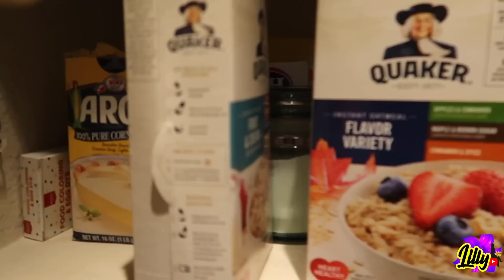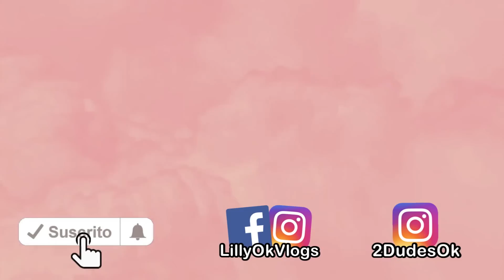Iniciando mi semana muy triste + Mi sis esta con ellos. + Hice un flan. vlog 551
Iniciando mi semana muy triste + Mi sis esta con allos. + Hice un flan. vlog 551